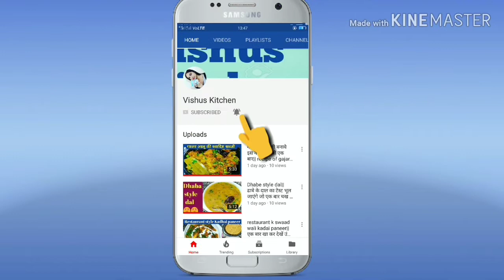Recipe of Maggi in different style | Schezwan Maggi Recipe | Recipe of Maggie | Vishus Kitchen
Vishus Kitchen
Hello Guys,
In this video i will share with you a recipe of tasty and style Schezwan Maggi Recipe
Its a quick and easy make recipe.

Vishus_Kitchen
Vishus kitchen